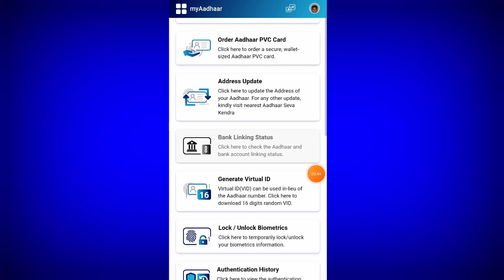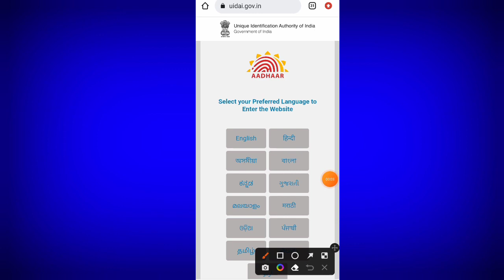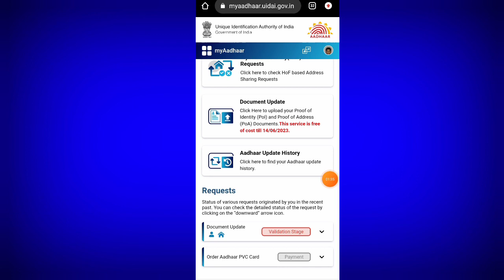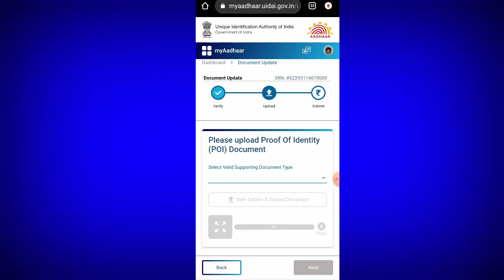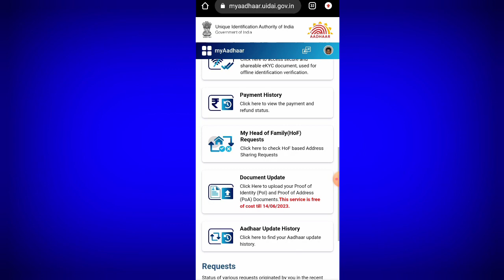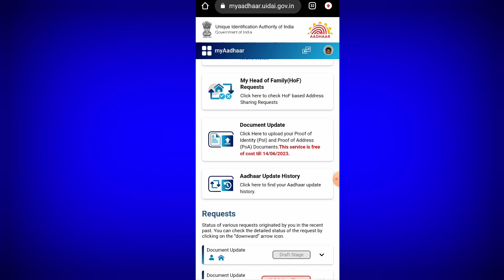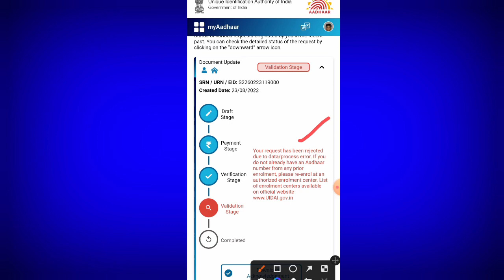Aadhar Card Documents Update Rejected || Aadhar Document Update Verification Stage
Aadhar document update pending,
aadhar document update verification stage,
Aadhar Document Update,
Aadhaar Card Big Update,